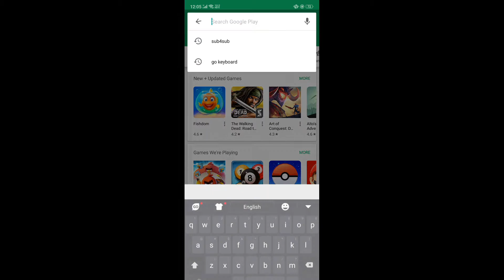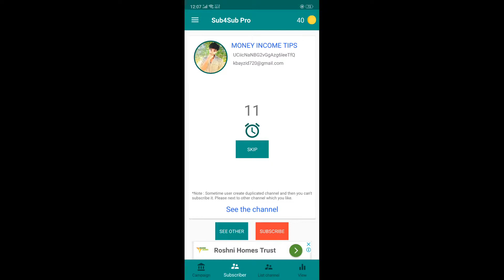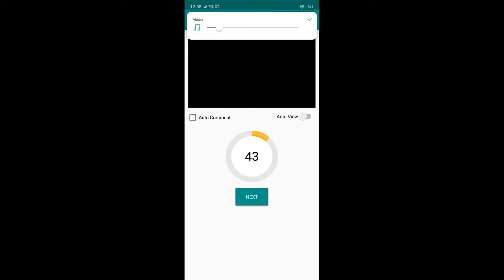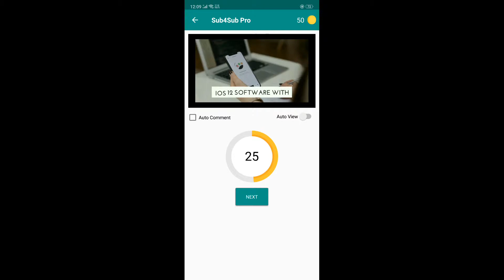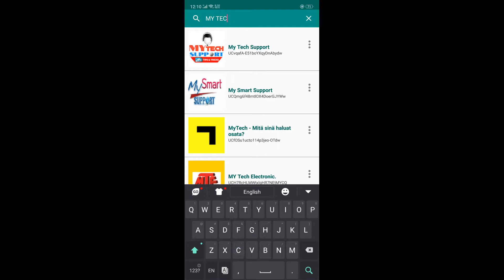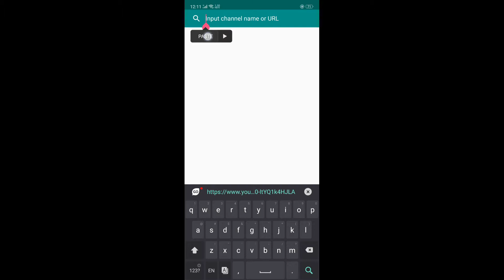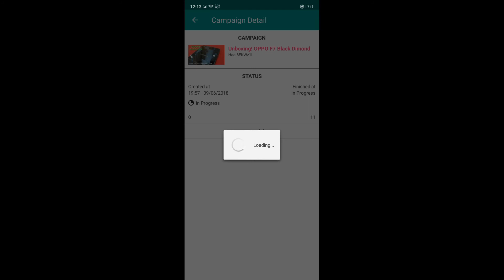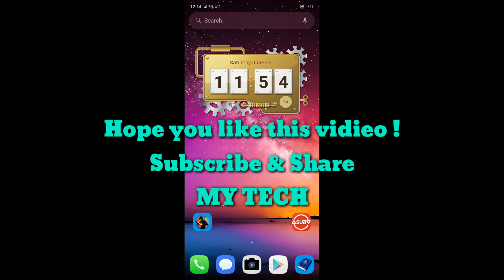1000 Youtube Subscriber free per day & Earn Alots of MONEY !!!!!!!!!!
Do you need a App? Then you're right! Enjoy :D